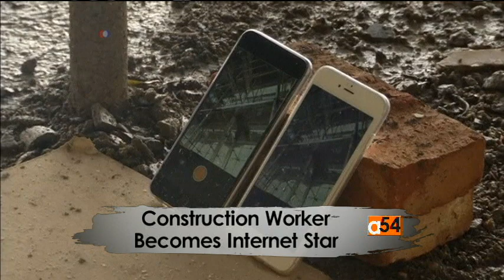What's Trending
From a Chinese construction worker has become an Internet star because of his unusual fitness routine, to the new beauty trend of permanent makeup, to the 3D selfie printing craze in Indonesia; Vincent Makori reports What's Trending.